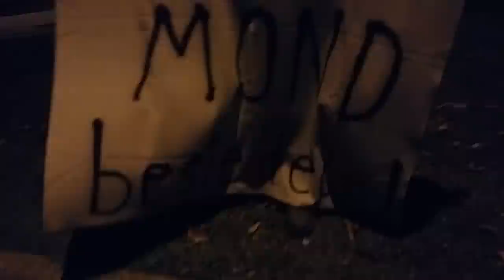Erfurt AfD Demonstration Merkel auf den Mond - patriotic protest march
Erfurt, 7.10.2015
Protestzug zum Thüringer Landtag. Teilnehmer wünscht Merkel auf den Mond :)

Erfurt, 10/7/2015
Protest march of patriotic citizens to the Thuringian State Parliament where several politicians of the conservative party AfD (Alternative for Germany) are about to give speeches regarding the immigration crisis. One protester holds up a banner suggesting chancellor Merkel to "settle out on the Moon".